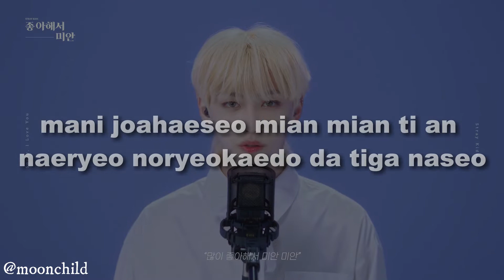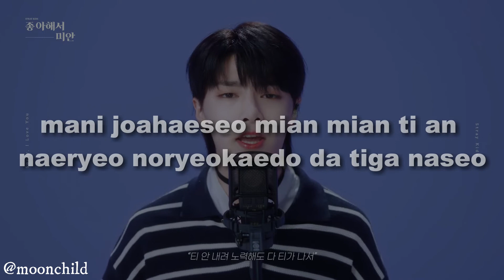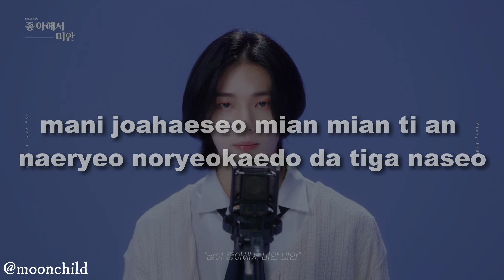STRAY KIDS SORRY, I LOVE YOU - In Ear Monitor Mix - USE EARPHONES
- instrumental (panned to the left)
- vocals (panned to the right)

Album info:
- Artist: Stray Kids
- Song: Sorry, I love you
- Album: NOEASY
- Release date: 23.08.21